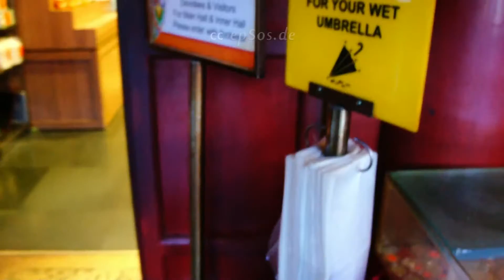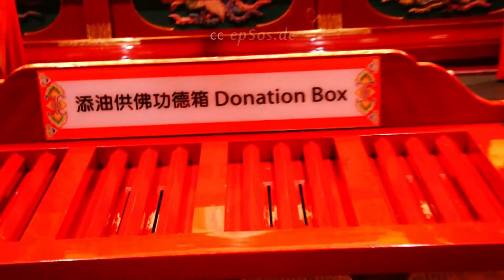Most beautiful richest Buddhist temples in Singapore of Asia